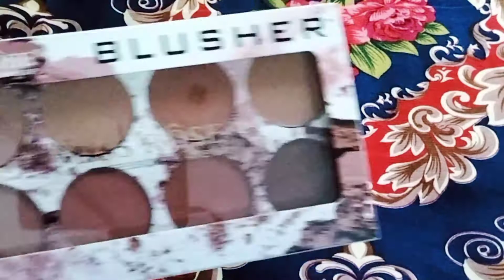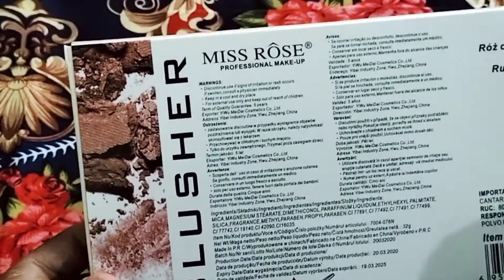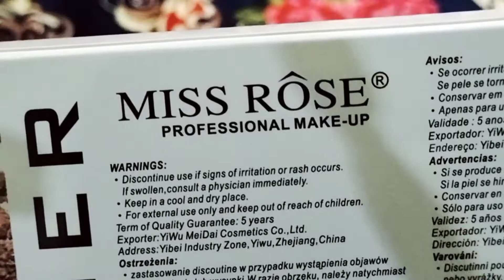Miss Rose Blusher Palette Review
u can visit and avail UpTo 70%off on miss Rose all products